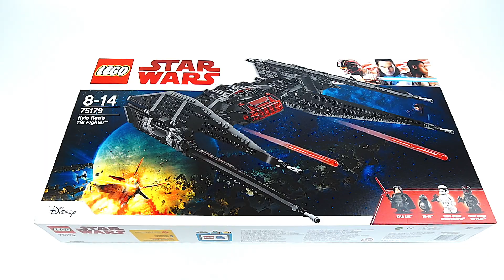LEGO 75179 Star Wars ● KYLO REN'S TIE FIGHTER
Create your own LEGO® Star Wars: Episode VIII battle adventures with Kylo Ren’s TIE Fighter. This model features large wings, red exhaust detailing, an opening minifigure cockpit and trigger-activated spring-loaded shooters. The set also includes 3 minifigures and a BB-9E figure.
 • Includes 3 minifigures: Kylo Ren, a First Order TIE Pilot and a First Order Stormtrooper, plus a BB-9E figure.
 • Features an opening minifigure cockpit, large wings, red exhaust detailing and 2 trigger-activated spring-loaded shooters.
 • First Order TIE Pilot's helmet features new-for-September-2017 red-stripe decoration.
 • Weapons include Kylo's Lightsaber, a blaster and a blaster pistol.
 • Push the triggers on top to fire the spring-loaded shooters.

LEGO 75179 Star Wars ● ИСТРЕБИТЕЛЬ СИД КАЙЛО РЕНА
Войска Сопротивления обнаружены! Посади Кайло Рена в кабину суперскоростного истребителя СИД и отправляйся в погоню. Когда настигнешь врага, активизируй спусковые механизмы, чтобы запустить ракеты и подбить корабли Сопротивления!